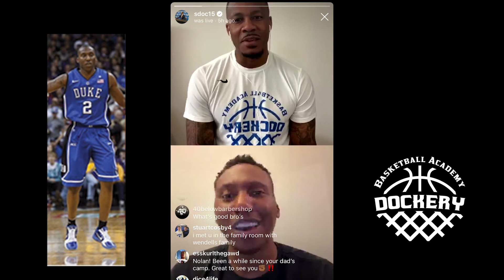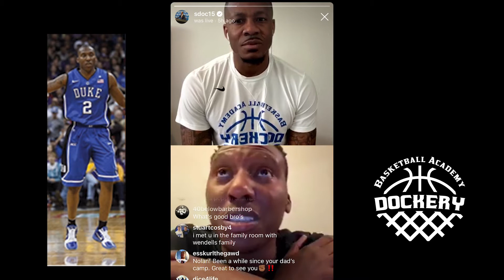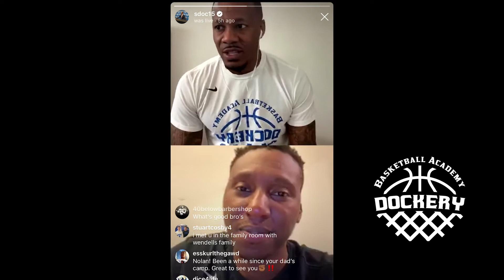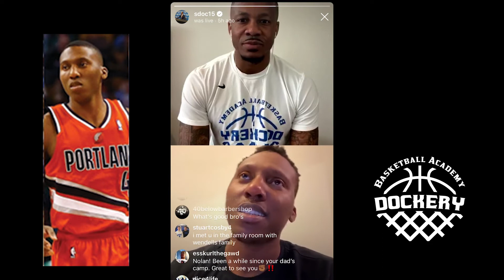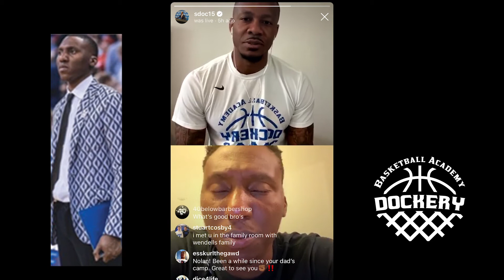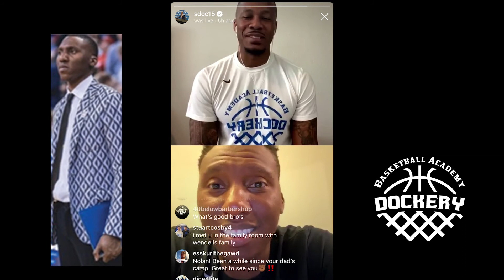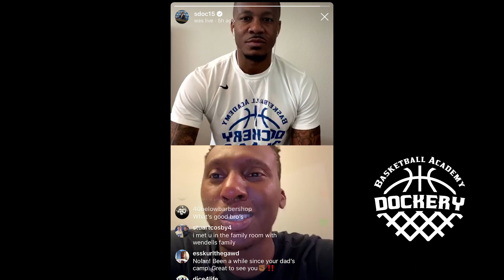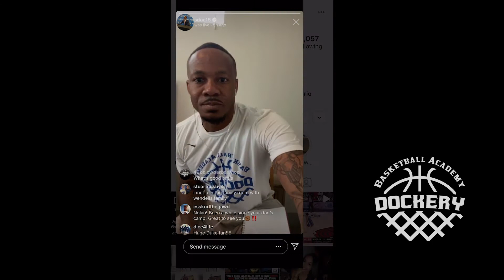'Doc Talks' - April 16th, 2020 with Nolan Smith - Duke Assistant Coach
Sean Dockery from Dockery Basketball Academy on his podcast 'Doc Talks' interviewing former Portland Trail Blazer and current Assistant Coach At Duke - Nolan Smith.